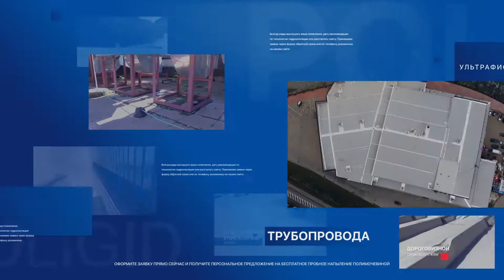Видео презентация компании Poligid